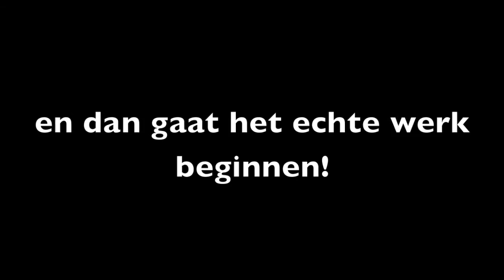Trash the dress Zeeland 27 augustus 2011 (deel 1 van 5)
zaterdag 27 augustus 2011 hebben we een hele leuke middag beleeft waar 9 dames in hun oude trouwjurk en 3 bruidegommen zich nog eens helemaal konden laten gaan.We gingen naar het strand bij kasteel westhoven om prachtige foto's te maken en iedereen kon zo gek doen als ze wilde met als hoogte punt een echte duik voor wie durfde!

Door alle positieve reacties op deze middag zal er dit jaar weer zo'n dag worden georganiseerd! Op zaterdag 18 augustus
Mocht je interesse hebben laat een berichtje achter bij mij of zoek op facebook naar de trash the dress Zeelang groep